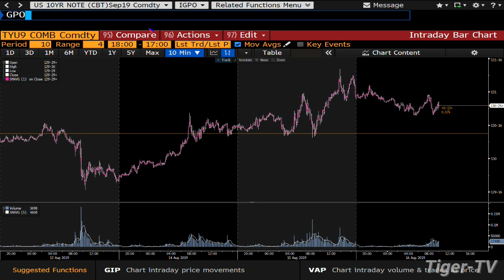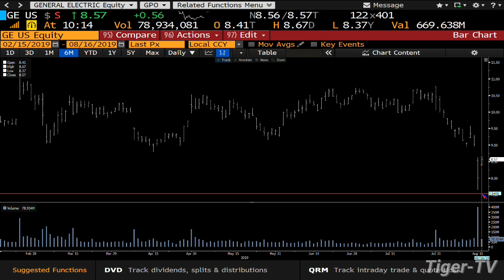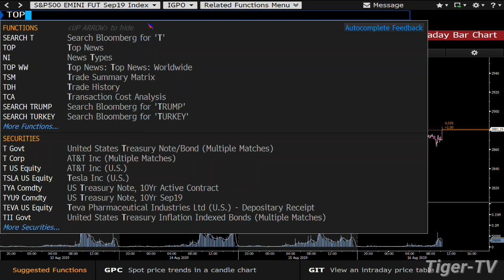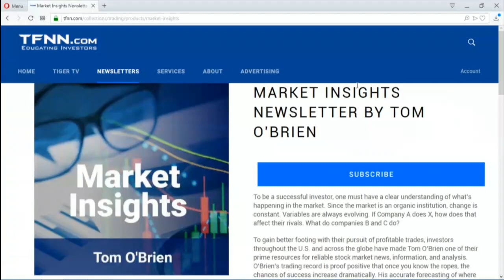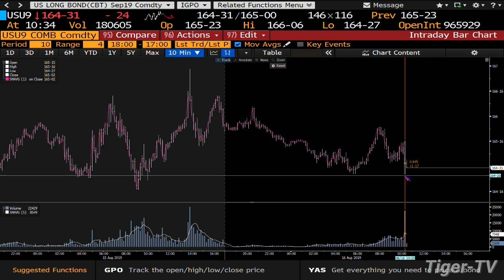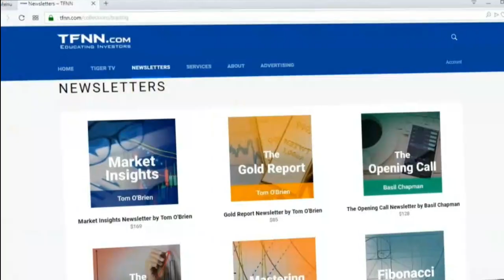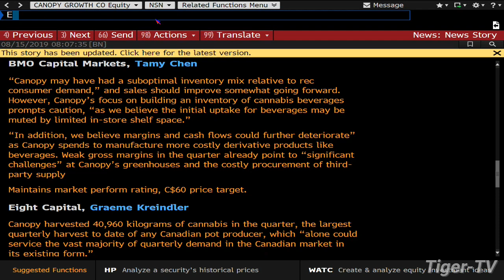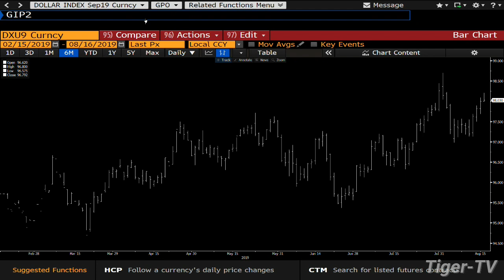August 16th 2019, Bull-Bear Trading Hour on TFNN